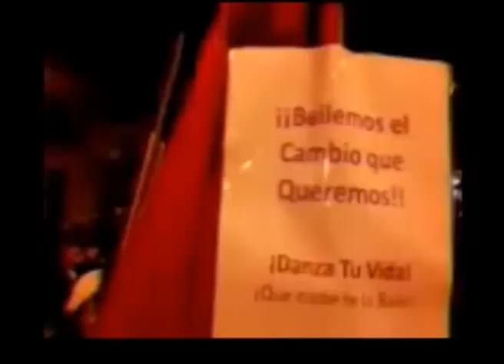En Krudo Live 10 de marzo de 2013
Nuevo resumen informativo de la semana grabado desde el plató de Telek

- Fallecimiento de Hugo Chávez.
- Genocidio Financiero - Suicidio motivado por desahucio en el barrio de Txacolin (Bilbao).
- Rueda de Prensa Escrache - Video de Autonomus
- Día Internacional de la mujer.